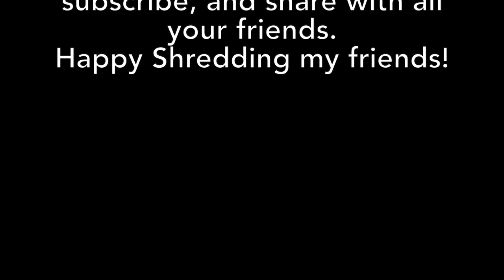Midwest Shred Vlogs: Devil's Head Resort, Merrimac WI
In this video, we head out to Devil's Head Resort in Merrimac, WI. The park was awesome and the runs were a lot of fun. We lost a lot of footage since the GoPro kept freezing but we still had a lot of fun. Help us grow the channel so we can show people what riding in the midwest is like.